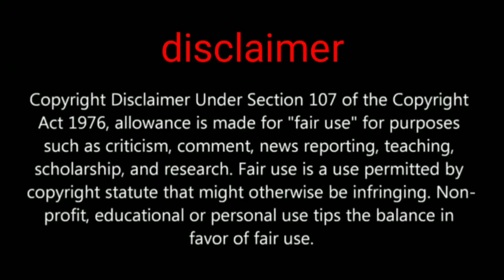Ship update is coming soon in PUBG MOBILE Erangel 2.0 full explain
Ship update coming soon

PUBGMOBILE2020
PUBG MOBILE

Daily one video all about pubg on YouTube
We are always upload news after confirm
Answer all your comment all time
Tips and tricks video all about pubg
This channel provide you all news first
 this channel is not support any hacking